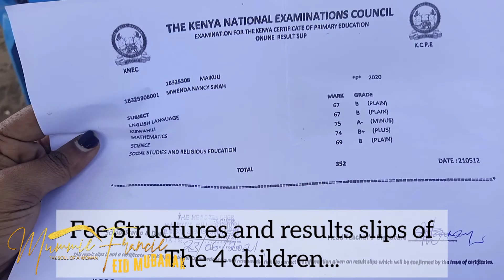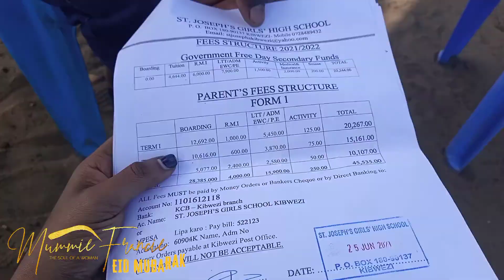EID MUBARAK ( THIS IS HOW I SPENT MY EID. Biriani Sinia 3🤣)